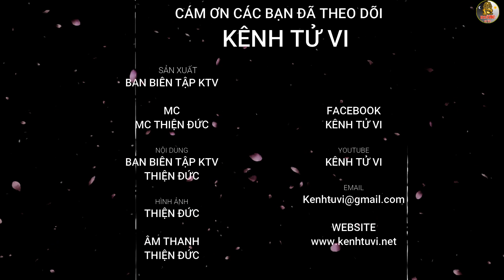Tử vi 2023 Canh Dần 1950– Vận trình năm mới ổn định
Tuổi Canh Dần 1950 trong năm 2023 Quý Mão vận trình của những người này được cát tinh hậu thuẫn nên Canh Dần hoàn toàn có thể tìm được cách thích nghi nhanh chóng và phát huy bản lĩnh của mình.

Canh Dần 1950 trong năm 2023 có bố cục Thiên Sinh Địa Tỷ xuất hiện Sát Ấn tương sinh, Mộc khí đồng vượng. Có thể thấy Canh Dần sẽ có tinh thần thăng tiến hơn trong thời gian này.

Điều này ngụ ý người tuổi Canh dần tổng thể tài lộc trong năm nay tương đối ổn định. Tuy bị ảnh hưởng bởi “tai họa” và các sao hung tinh khác, nhưng lại có thêm quý nhân phù trợ nên tài lộc sẽ không quá tệ, về cơ bản vẫn ổn định.

Mặc dù không có gì tốt sẽ xảy ra, nhưng cũng sẽ không phải đối mặt với những tai họa quá lớn. Tuy nhiên, tuổi Dần vẫn cần chú ý tới sức khỏe, nghỉ ngơi điều độ.

Nên tham gia các hoạt động giải trí như chơi cờ với bạn bè, đi dạo công viên đều là những lựa chọn rất tốt. Về tài lộc, người tuổi Dần năm nay tương đối ổn định, con cái cũng rất hiếu thuận nên sống rất sung túc.